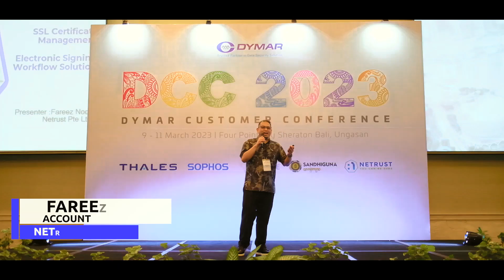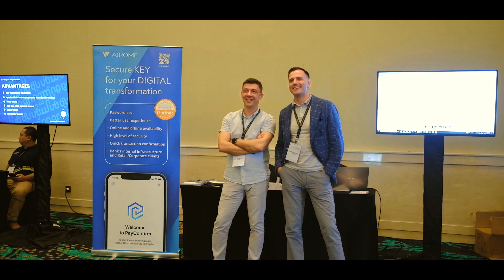SETELAH 3 TAHUN ONLINE, DCC 2023 DIADAKAN DI BALI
Setelah selama 3 tahun diadakan online, di tahun 2023 ini Dymar Customer Conference ( DCC ) diadakan di Pulau Dewata selama 2 hari.